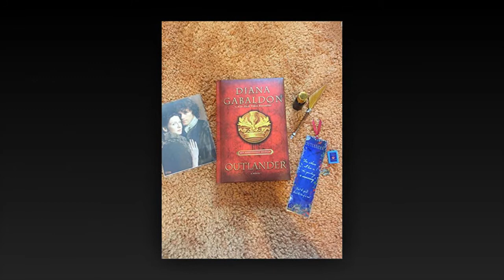Why Jamie hasn’t forgiven John yet for that particular act with Claire in Outlander Book 9?